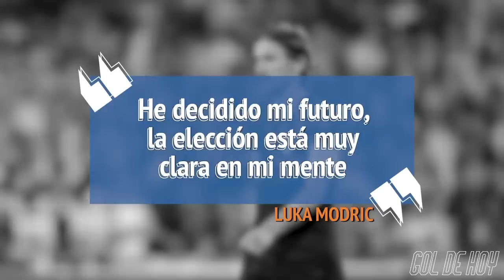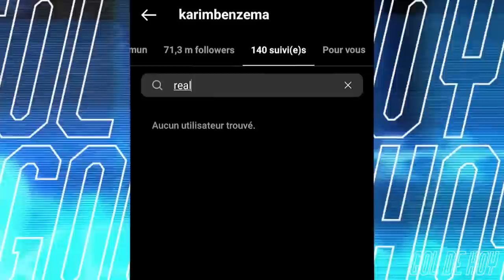D0BLETE de KѦNE, G0L de MBѦPPÉ | Paliza inglesa | Fichaje del MADRID